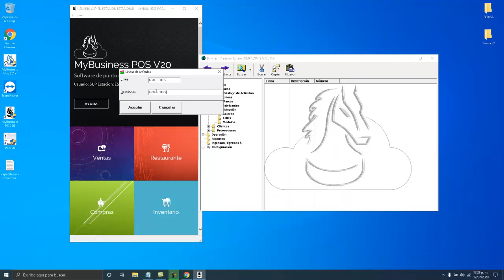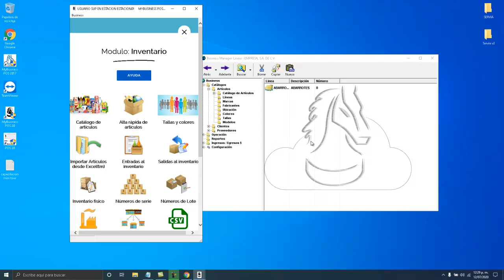Alta de Lineas MyBusiness Pos v20